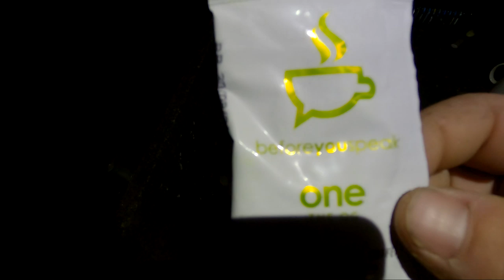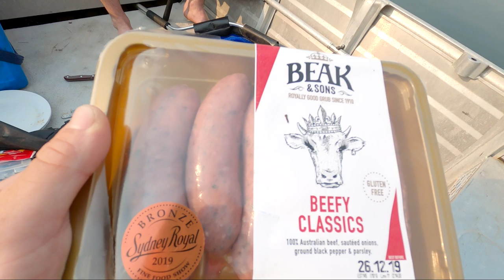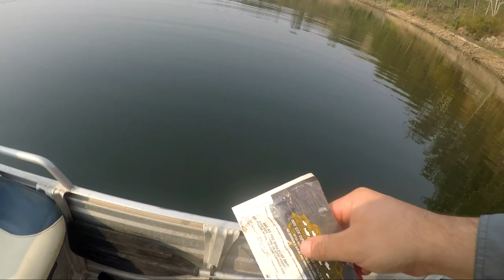BIG BASS on CHATTERBAITS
Not a bad little session on the Bass. First time using the new Daiwa Steez Cover Chatters, took us a little bit to get the retrieve but once we did we put a few nice fish in the boat.

Cheers for watching crew. Drop a comment if there's anything you wanna know!
Jakko